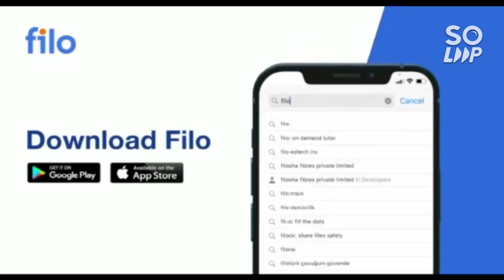Jee mains 2022 Results date 🔥 | Response sheet & Official Answer key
(Jee mains 2022 Urgent | Chapters with easy question)

(JEE mains 2022 29th june shift 1&2 marks vs percentile )

(jee mains 2022 june 28 shift 1&2 marks vs percentile)

(jee mains 2022 27th june shift 1&2 marks vs percentile )

(JEE MAINS 2022 SHIFT 1&2 26 JUNE PAPER ANALYSIS)

(jee mains 2022 | 25 june shift 2 paper review)

(jee mains 2022 | 25th june shift 1 paper review)

(jee mains 2022 | 25th june shift 1 Marks vs percentile )

(jee mains 2022 24 june shift 1 | Marks vs percentile )

(jee mains 2022 | 24 june shift 1 paper )